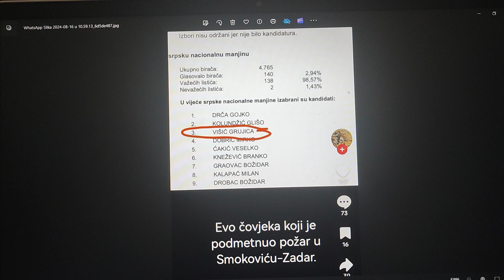Lijepa naša, lijepo gori kaže Pupovac i za Plenkovića i Penavu je to u redu pa šute...